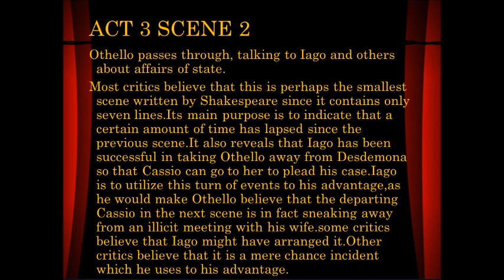Othello Act3 Scene 2